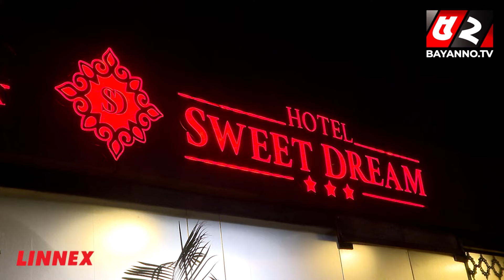বনানীর 'সুইট ড্রিম হোটেল' থেকে বিপুল পরিমাণ বিদেশি ম'দ জব্দ, আটক ৩ | Hotel Sweet Dream | Banani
52TV (Bengal Television Limited) has the sole rights of all contents and it does not give permission to any business entity or individual to use these contents except Bayanno TV. This Channel is the Based-on News and Current Affairs. Every single content is created and managed by our team. Needed, Third-Party materials are also used with specific authorization and permission.

💡 Office Address:
Bengal Television Limited
437 Tejgaon Industrial Area, Dhaka-1207

💡ADDITIONAL KEYWORDS
52 TV channel, Bayanno News, Bayanno TV youtube, bayanno TV Bangladesh, Bayanno Television, channel 52